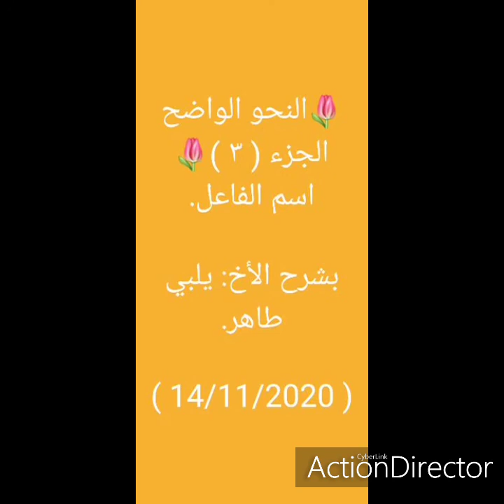🌷 النحو الواضح الجزء الثالث 🌷